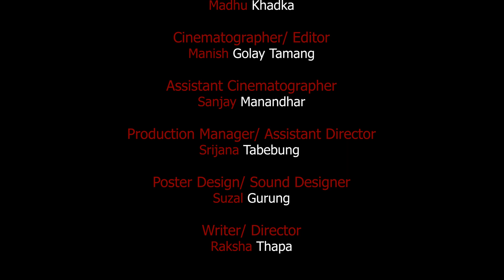ABHAY | अभय | Nepali Short Film | Rakshya Thapa | Sanjog Rasaili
Writer / Director - Rakshya Thapa
Cinematographer - Manish Golay Tamang
Editor : Manish Golay Tamang
Assistant Director - Srijana Tabebung
Actor - Sanjog Rasaili, Lakhpa Doma Sherpa, Mousam Tumsa & Madhu Khadka

LOGLINE:

The relationship of a mother n a daughter gets further more complicated when the daughter brings a man her mother’s age home as her romantic interest and they figure out that the man has a personal history with the mother.